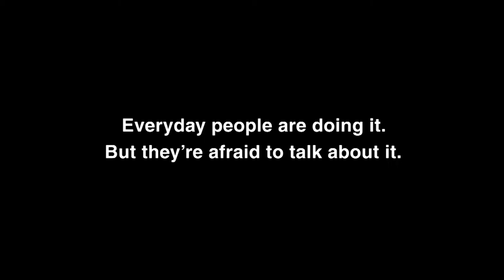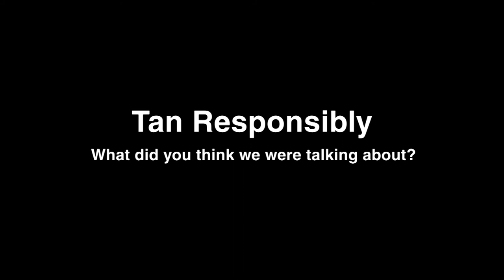Lots Of People Are Doing It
Everyday people are doing it, but they're afraid to talk about it.

These are real stories from real people.